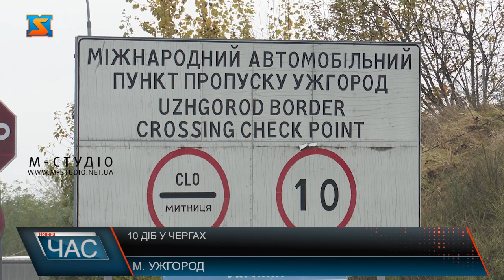Черги на кордонах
На Закарпатті перед кордоном зі Словаччиною утворилася черга з понад півтисячі вантажівок. Аби перетнути кордон деякі водії чекають вжеб лизько 10 діб. Як стало відомо, основна причина аномальних черг - відсутність дозволів на міжнародні вантажні перевезення в Польщу.